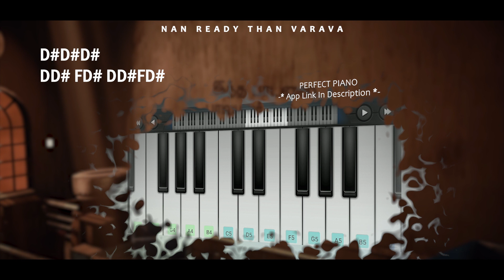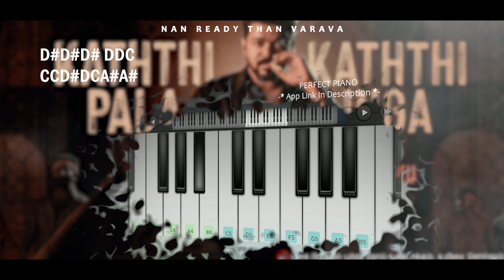Leo Naa Ready Cover - Imran Kumaran | Thalapathy Vijay | Lokesh Kanagaraj | Anirudh Ravichander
❤ Hi, Fam! Music Tutorial, Brainstorming podcast, Unique Vlogs... Nan ungal IK-ImranKumaran...Seems Interesting? Please follow the WhatsApp channel for the exclusive updates.. Love you IKFAM. ❤❤❤

Slow version is easy to follow the keys. Adjust the speed option given by youtube.

PERFECT PIANO GOOGLE PLAY LINK :

*- Please download the below link to learn piano easily -*

IK MUSIC TUTORIAL:

Music Composer : Anirudh Ravichander